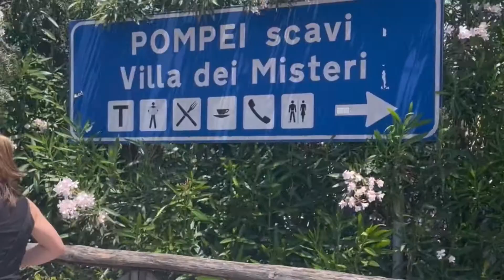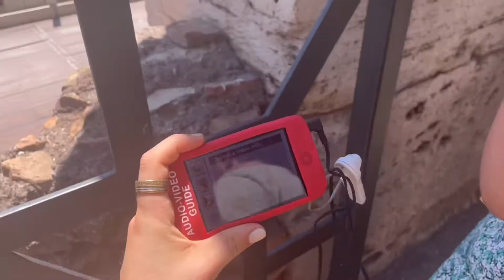ITALY ITINERARY- 10 days travelling Italy - ultimate girls holiday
Literally had the most incredible 10 days travelling Italy with my best friends!
We started off in Naples where we went on a boat trip to Amalfi and Positano! ( link below)
Next stop was Rome where we visited the colosseum and trevi fountain
then onto Florence which was absolutely stunning and some of the best food we ate in Italy!
Our final destination was Venice - definitely my favourite the gondola ride was perfect!

Music links